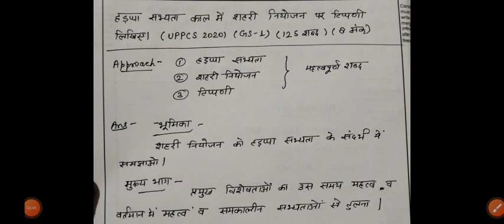UPSC UPPCS mains answer writing practice set - 2. Harappan civilization. सिंधु सभ्यता।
to upload answers and discussion

studyiq
study iq
upsc
answer writing strategy
upsc
answer writing upsc mains
answer writing practice for upsc
study iq
ias
studyiq
upsc mains answer writing strategy
upsc strategy
abhyaas - polity